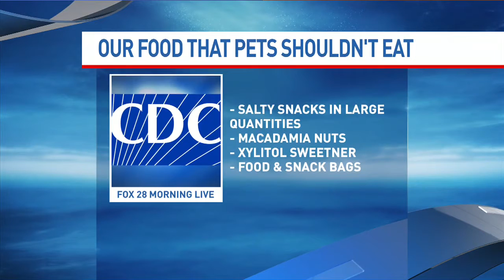🐕 Foods To Avoid or Share With Your Pup 🍌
Petland Iowa City shares some of the CDC guidelines on foods to avoid giving your dog as well as some people foods you can share with your furry BFF.  Watch for more info or read the description below for helpful tips!

Our Food That Pets Shouldn't Eat:

- Raw Food
- Grapes, Raisins & Currants
- Fried & Fatty Foods
- Moldy Foods
- Onion, Garlic & Chives
- Salty Snacks In Large Quantities
- Macadamia Nuts
- Xylitol Sweetener
- Food & Snack Bags (that you kept food in that smell like food)

Fruits & Veggies That Double as Dog Treats:

You’re munching down on a delicious, juicy mixed fruit bowl. Your best friend walks over, staring at you with those adorable, pleading eyes. You hesitate for a moment, unsure of whether or not it’s safe to share your snack with him.

Well, here’s some good news! Your dog can easily ingest many of the same fruits and vegetables that you and I enjoy. Instead of buying expensive (or questionably cheap) treats from the pet store, try some of these natural, healthy options that you’ve already got stored in the pantry.

I Like to Eat, Eat, Eat, Apples & Bananas!
Both of these tasty treats are high in fiber and potassium, essential nutrients for healthy kidneys and digestion. In addition to their crunchy texture, apples are like nature’s floss. Your pup will love the semi-sweet flavor, and they’ll be getting rid of the odor-causing plaque that builds up between their teeth. Add a bit of peanut butter for an extra dose of healthy fats and protein.

Bananas, on the other hand, happen to be a fantastic choice for senior pets who need some extra vitamins but have a tough time chewing. Mash half a banana up and mix it in with your dog’s regular food, or slice up a firmer one and sprinkle the pieces over their kibble.

Then, eat the other half!

Blackberries
This may come as a surprise, but dogs absolutely love the taste of blackberries! The firm outer skin combined with the satisfying burst of juice is an excellent way to add a little flavor to your pup’s meal while keeping blood sugar levels in check. Our pets are just as susceptible to cancer-causing free radicals as we are, so it’s paramount to provide them with a regular dose of antioxidants to fight off rogue cells.

Luckily, blackberries contain both antioxidants and Omega fatty acids, promoting healthy skin and a shiny, soft, supple coat of fur.

Green Beans & Carrots
When freshly chopped and mixed with a veggie broth, your dog will go nuts for a surprise helping of green beans and carrots. As we know, carrots are an essential part of optical health. Vision deterioration is a common symptom of aging in canines, so starting prevention methods early might help your pup’s eyesight remain sharp for a longer period of time.

The carrot’s trusty partner, green beans, fills up the tummy and keeps our four-legged friend at a healthy weight. Obese canines and dogs who carry excess fat are more likely to have hip problems. Green beans are a magnificent source of calcium, iron, protein, vitamin K, and vitamin C.

Not to mention, they’re packed with folate, a crucial enzyme necessary for optimal brain function.

These are Snacks, Not Meals!
Since berries and fruit contain a higher level of naturally occurring sugar than veggies, you should save those for special occasions! If you’re introducing these foods to your pup for the first time, take it slow. Once their body has adjusted, you can gradually increase the serving size based on your pet’s individual needs and requirements.

Visit Petland Iowa City for all your pet needs. Our pets can't wait to meet you!

1851 Lower Muscatine Rd.